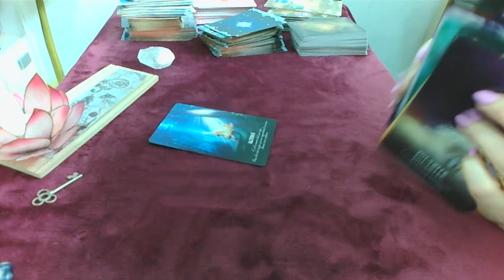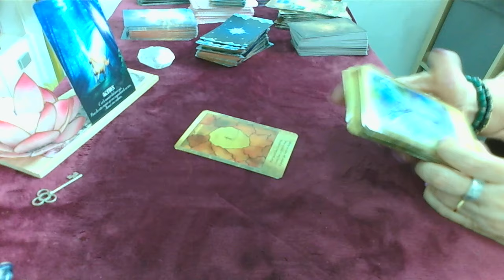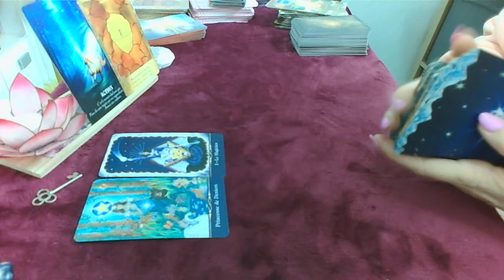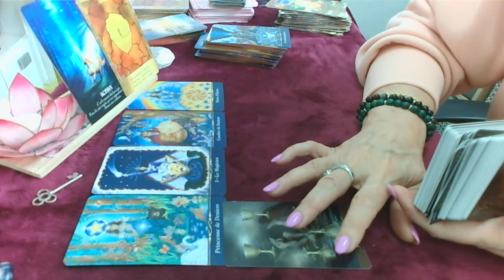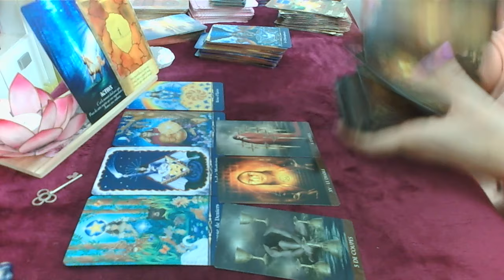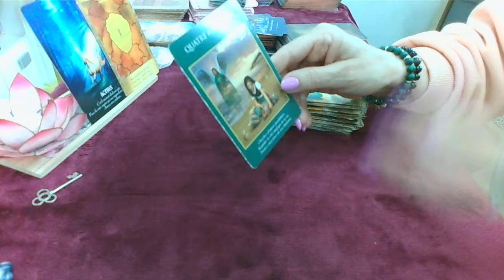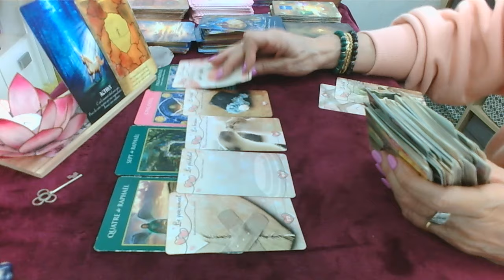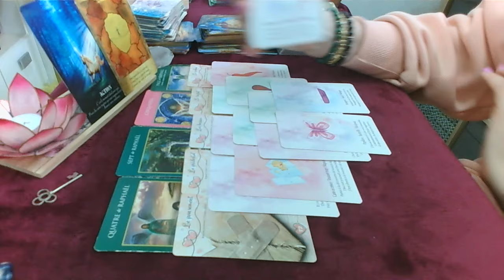Lundi 10 juin Plans d'action et décision